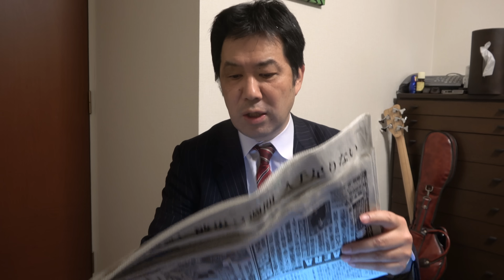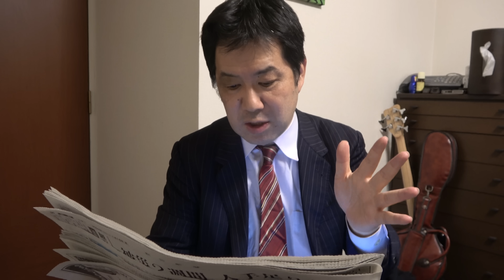同居女性を殺害しようとして逮捕された男を名古屋地検が起訴せず 野に放たれた男は静岡県でまた事件を起こし、そして供述から遺体が見つかった！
検察庁の起訴率が著しく下がっています。１９８９（平成元）年に７３・６％あったのが２０２０（令和２）年には３３・２％にまで下がっています。平成期は犯罪を起こした者のうち、４人に３人ほどが裁判にかけられていたのが、今は３人に１人の割合まで下がっているのです。
　その結果、心配されるのは、不起訴になったり、釈放された人物が、また犯罪を起こすことです。
　愛知県阿久比（あぐい）町の民家で男性の遺体が発見されました。５０歳ほどだといいます。男性の死因は、首を圧迫されたことによる窒息死でした。実はこの遺体の発見された経緯は、別件で逮捕されていた男（３８）の供述から分かったものです。
　男は２０２３（令和５）年７月、名古屋市内の自宅で、当時同居していた３０歳代の女性の首を絞めたとして、殺人未遂容疑で愛知県警中川署に逮捕されました。ところが名古屋地検は男を起訴しなかったため、男は釈放され、野に放たれてしまいました。
　女性は転居しましたが、男に見つかり、静岡県焼津市で、乗用車の中に女性を監禁したとして、静岡県警焼津署に逮捕監禁容疑で逮捕されました。
　この女性は何度も愛知県警に男につきまとわれていると相談をしていたといいます。
　こんな危険な男を検察も警察も野放しにして、いったい何をしていたのでしょうか？　愛知県警は半田警察署に捜査本部を設置し、男を本格的に追及する方針のようです。この事件は静岡県警が取り調べをしている際に男が、遺体で発見された男性の運転免許証を持っていたことから追及され、遺体の場所を供述したものです。
　それに通常ではこういう場合、静岡県警がそのまま男の取り調べを続けるのが通常ですが、なぜか愛知県警が身柄をさらうように静岡県警から男を移送してしまいました。なぜなのでしょうか？
　検察がなかなか起訴しないことの悪影響はすでに出ています。２０２３年１１月、三重県桑名市の温泉施設の女性用の浴場に男が入り込み、「心は女だ」と主張して話題になりました。この男は４月にも静岡県浜松市で同様の事件を起こして逮捕されましたが、起訴されず、釈放されました。
　２０２３年７月、埼玉県川口市でクルド人が１００人ほど病院に集まって大騒ぎになった事件がありました。このときも直前のトラブルで２６歳の男性が刃物で刺される事件があり、７人が殺人未遂容疑で逮捕されましたが、さいたま地検は全員を不起訴にしました。
　こういうことが繰り返されても、検察は理由を述べません。不起訴になった事実も広報されません。これで良いのでしょうか？
　今回の事件は特に交際していた女性につきまとって起こした事件であり、男を起訴せずに釈放してしまうことは、非常に危険性が高いことは容易に判断できたはずです。この事件も闇から闇に葬られて、また同じようなことが起きてしまうのでしょうか？